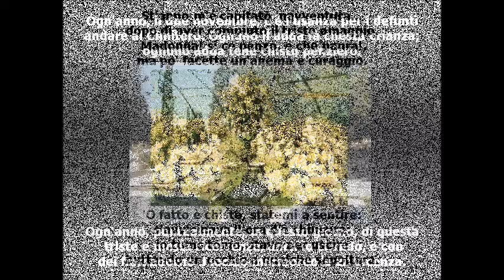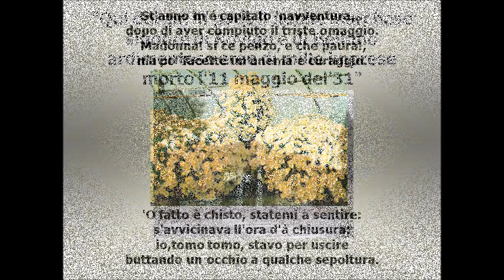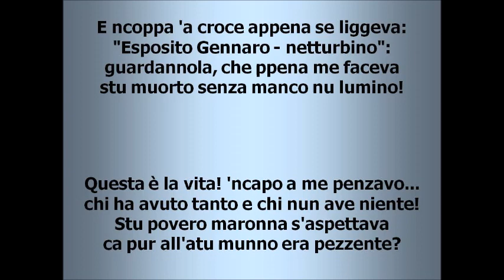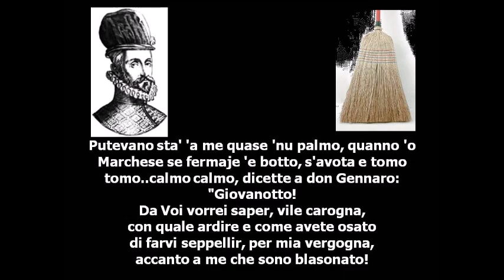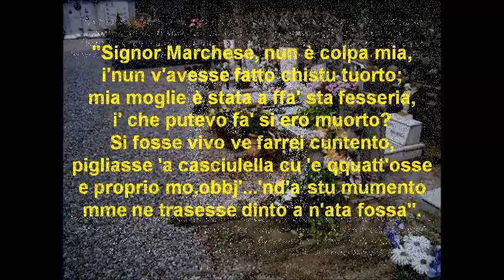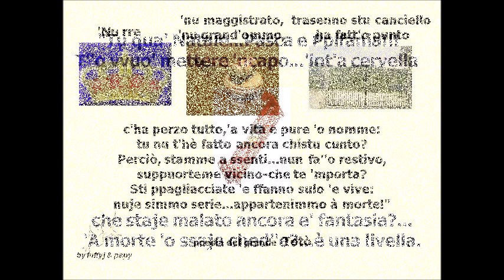'A livella di Antonio De Curtis, in arte Totò